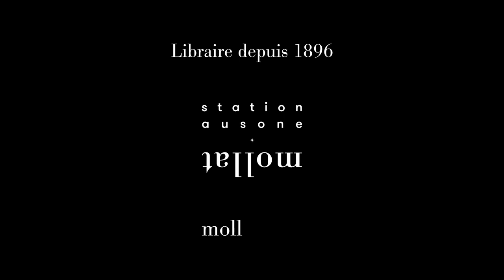Anaïs Renevier - L'affaire Alice Crimmins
À l'occasion de la 19ème édition du festival "Quais du Polar" à Lyon, Anaïs Renevier vous présente son ouvrage "L'affaire Alice Crimmins" aux éditions 10-18.